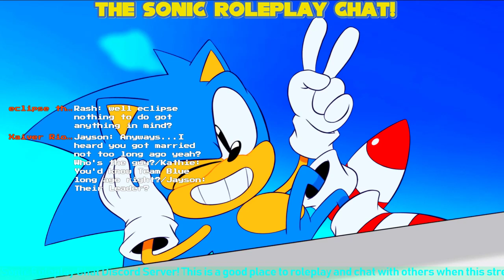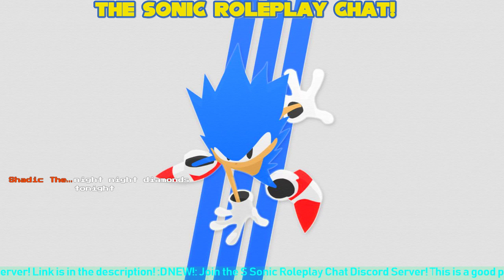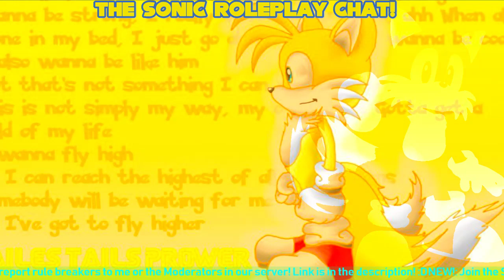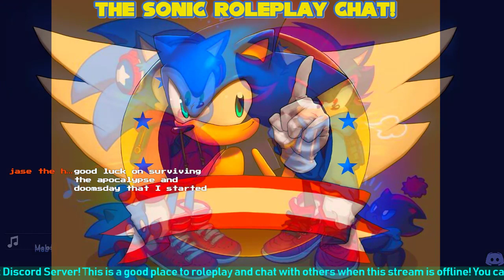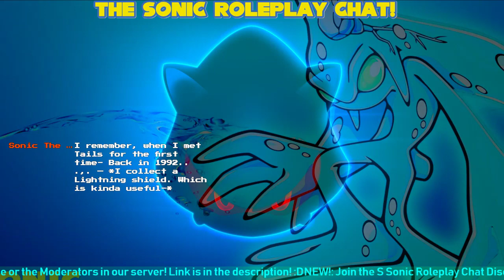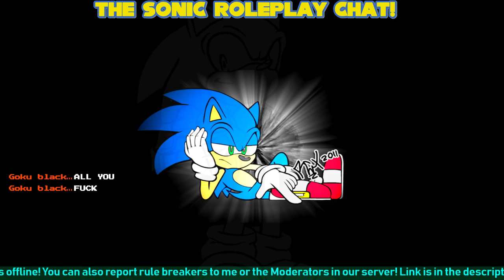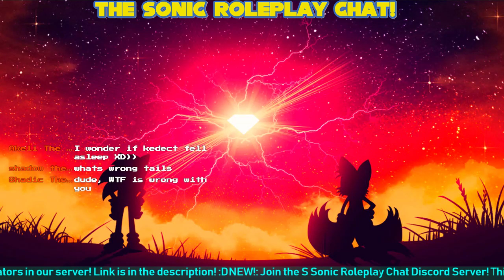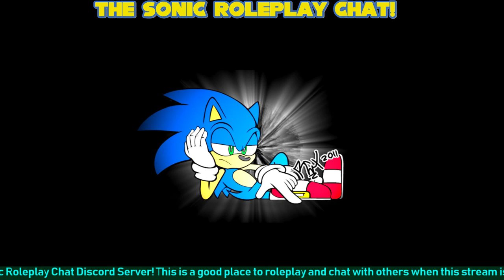The Sonic Roleplay Chat! + Music!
Welcome to the Sonic The Hedgehog
Hangout + Roleplay Livestream! The best Sonic Roleplay Stream to date! Roleplay, Meet new people, make friends, or just hangout! This is a peaceful and friendly chat where we only care about your happiness ^-^ Anything is allowed as long as you're not breaking any of the rules below! This stream is 24/7! :D

NEW!: Join the S Sonic Roleplay Chat Discord Server! This is a good place to roleplay and chat with others when this stream is offline! You can also report rule breakers to me or the Moderators in our server :D

NOTE - The stream might have to temporarily go offline sometimes, due to some Internet troubles. Please understand that my Internet isn’t perfect, and I’m always trying my very best to fix it and bring the stream back online ASAP. Thanks everyone :)

Rules:
1. No spam! This is very annoying for many people, and doing it will result in a timeout. Continuing to spam on a daily basis will result in a ban.

2. No abusing mod! This is for the moderators.
Abusing your mod constantly will result in it being taken away.

3. No sexual content or inappropriate behavior. Just don’t. This stream is for ALL ages!

4. No disrespecting others! Don’t bully/harass
other people.

5. No asking for mod! Asking for mod will just lower your chance in being a moderator in the future.

6. No using alternate accounts to avoid a time out or ban! If you break the rules and get a temporary time out/ban, don’t use an alt account to come back into the chat and do it again as it will waste your time and you will continue to be banned on your accounts.

7. No advertising product/channel unless you are allowed to! Doing so will result in a timeout.

8. Don’t come into the chat to hate on Sonic The Hedgehog/the fanbase. This is a stream for everyone to enjoy it and roleplay.

9. Greet everyone new! Show that you notice them, and maybe offer them to join in your roleplay! Please don’t try to ignore people to an extreme. Welcoming them to the stream and noticing them is a great act of kindness and respectfulness and we really appreciate it :3

10. Have fun! :D

Tuesdays and Thursdays: Music Requests!
New Nightbot Song Requests are in effect every Tuesday and Thursday! Type the following commands in the chat to request songs, see the current songs, see the song playlist, etc.
NOTE - Nightbot in this stream does NOT Time out or ban any users. It is ONLY in this stream for song requests.

Type !songrequest (song name) to request a song

Type !currentsong to see the current song playing

Type !songlist to see the list of songs and the current songs in the queue.

FOR THOSE WHO WANT MOD -
To be a eligible for being a moderator, you must follow all of the chat rules, you will have to had been in the chat for at least 2 months+, you must be active in the chat, and the mods in the mod chat will have to vote on you for being a mod. :) I will also mod people that I trust myself.

FAQ:

1. Q: Is just Sonic The Hedgehog content allowed in the chat?

Nope! Anyone can chat about anything and roleplay in any other franchise, but the stream is mostly Sonic based.

2. Q: CaN I bEcOmE mOd?!

3. Q: BRING THE CHAT BACK UP!!!

This isn’t a question, but I always hear this ALL THE TIME! I’m very sorry for when the stream goes offline, but please, PLEASE understand I’m always trying my best to bring it back. Thank you. :3

4. Q: Can I be unbanned/can you unban my friend?

If you have broken a rule too many times, a moderator will ban you from the stream, therefore you can not be unbanned, unless you get in contact with me or the moderators and you are able to prove that you will change your behavior.

If you believe that you were treated unfairly, such as, you were banned for no reason, please get in contact with me through Google Hangouts , or email me, and I will take care of the situation.

Current Channel Managers - Eclipse The Hedgehog 👀, Caleb The Porcupine, T Tails, Raz, Nevaeh The Wolf, Gamma

All stream backgrounds were not created by me and they belong to their owners.